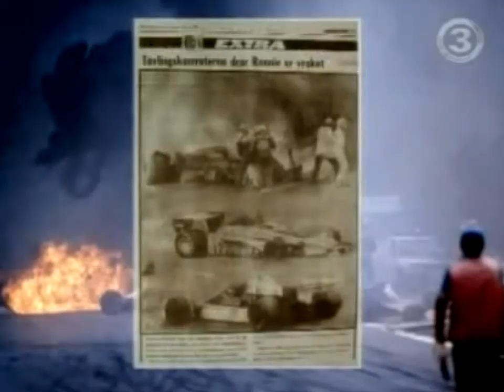Ronnie Peterson 2003 Short Documentary (TV3 Sweden)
Audio language: Swedish (Svensk) - Recorded by myself on a DVR Satellite Tuner in 2003 (25 years after his death)